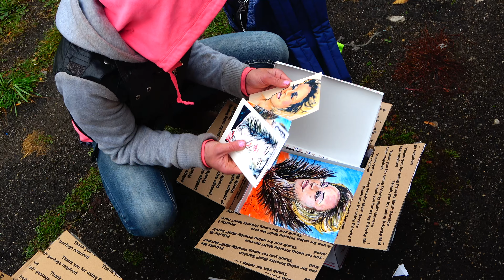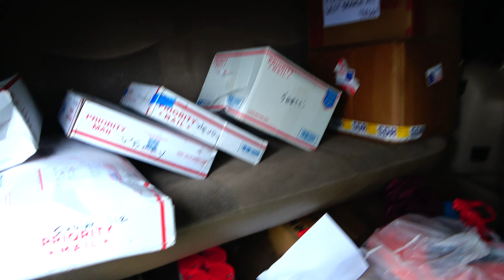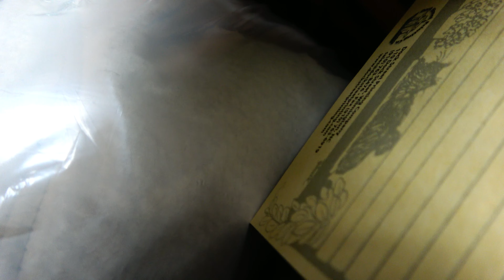Memories Of The Stroll: Detroit, MI